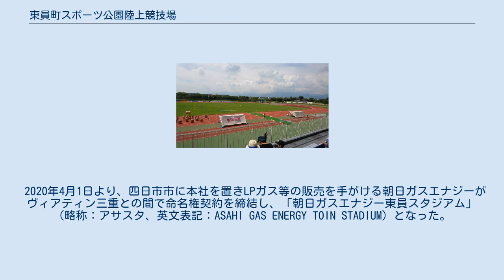東員町スポーツ公園陸上競技場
東員町スポーツ公園陸上競技場（とういんちょうスポーツこうえんりくじょうきょうぎじょう）は、三重県員弁郡東員町にある陸上競技場。
 2020年4月1日より、朝日ガスエナジーが命名権を取得し、「朝日ガスエナジー東員スタジアム」（あさひガスエナジーとういんスタジアム）の呼称を用いている（後述）。
 400mトラックを備える陸上競技場で球技場としてサッカー競技にも使用される。
東員町が所有し、管理・運営を行っている。
かつては日本陸上競技連盟第3種公認競技場であったが、2017年10月15日限りで公認廃止となっており、現在は陸上競技の公認大会を開催することはできない。
 日本フットボールリーグ（JFL）に所属するヴィアティン三重がホームグラウンドとして使用しているが、2019年当時、三重県内では実質的にJリーグ基準を満たしたスタジアムがないことが問題となっており、2019年11月29日、ヴィアティン三重が指定管理者として同競技場を管理する（正式な指定管理者は、ヴィアティン三重の関連会社である株式会社ヴィアティン三重ファミリークラブ）と共に、クラブが経費を負担して同競技場を県内初のJ3リーグ基準を満たすものを目指して改修することになった。
 2020年4月1日より、四日市市に本社を置きLPガス等の販売を手がける朝日ガスエナジーがヴィアティン三重との間で命名権契約を締結し、「朝日ガスエナジー東員スタジアム」（略称：アサスタ、英文表記：ASAHI GAS ENERGY TOIN STADIUM）となった。
契約期間は2023年3月31日までの3年間。